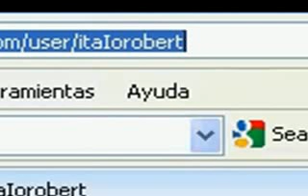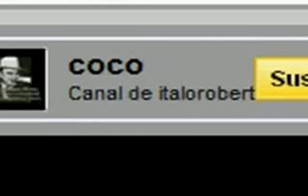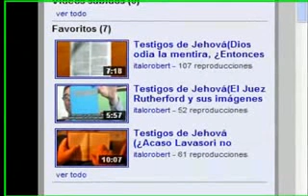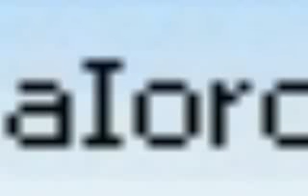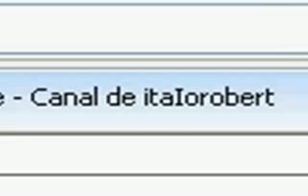Testigos de Jehová TDJ llenos de ODIO, clonaron la cuenta de ITALOROBERT)